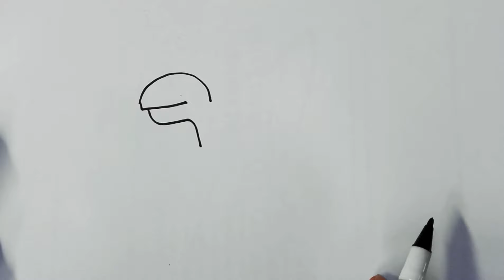วาดรูป ไดโนเสาร์ by Mr. อ๊อซ BM. | How to draw dinosaur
สอนวาดรูป ไดโนเสาร์ แบบง่าย